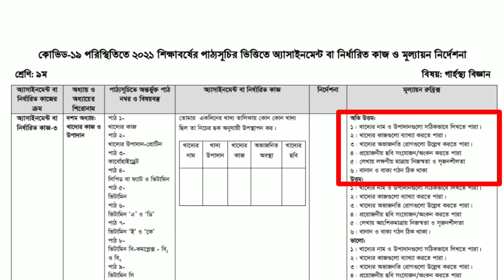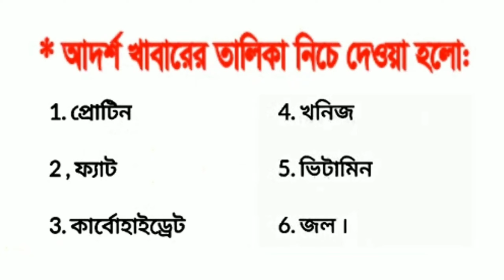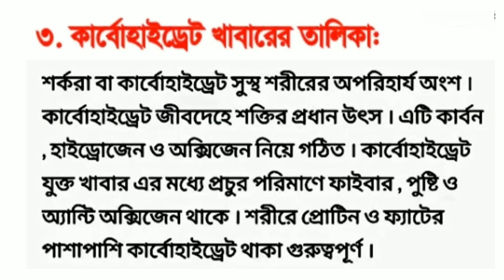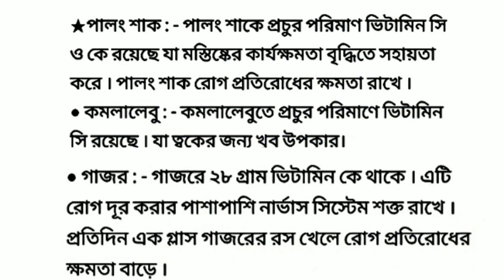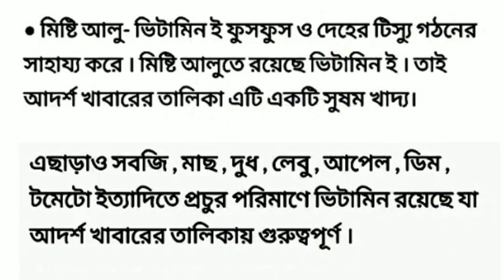class 9 home science assignment 14 week।। গার্হস্থ্য বিজ্ঞান এসাইনমেন্ট নবম শ্রেনি ১৪ শ সপ্তাহের।।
class 9 home science assignment 14 week
গার্হস্থ্য বিজ্ঞান এসাইনমেন্ট নবম শ্রেনি ১৪ শ সপ্তাহের